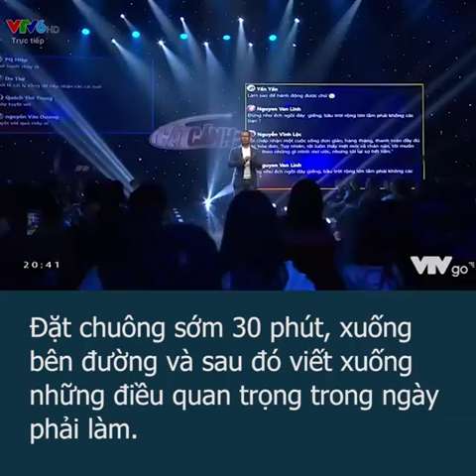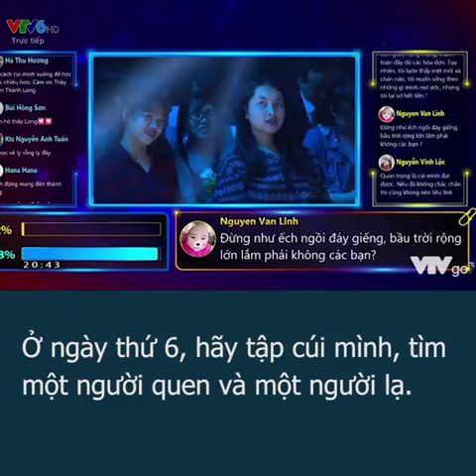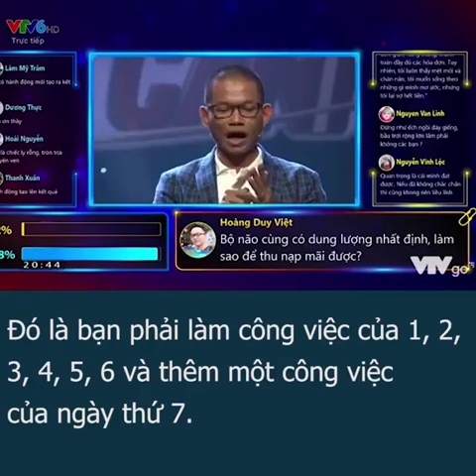Cất cánh - 7 bước để tạo lập thói quen thành công | Phạm Thành Long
Muốn đạt được ước mơ, bạn phải tự thay đổi mình. Nhưng thay đổi thói quen vốn thường không dễ.

Đây là kỹ thuật luyện tập từng bước để Tạo ra 7 thói quen của người thành đạt.

7 THÓI QUEN THÀNH ĐẠT:
1. Dậy sớm
2. Lập kế hoạch
3. Tập thể dục
4. Sáng tạo
5. Networking - kết nối, xây dựng mối quan hệ
6. Lắng nghe, học hỏi
7. Tìm vấn đề và giải quyết.

Bắt đầu ngay hôm nay thôi nào!

Đây là video mà bạn cần xem